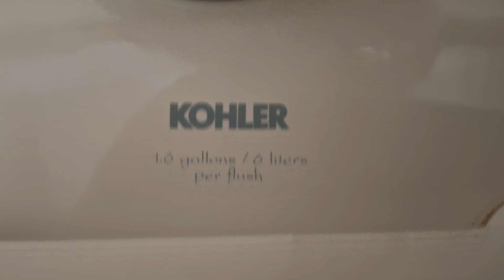First national restroom